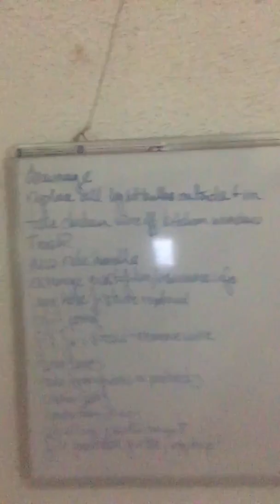VAAR End of October update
Call for handyman/woman volunteers and an explanation again of our dire funding situation which we are trying very hard to rectify through social enterprise work in Hanoi.